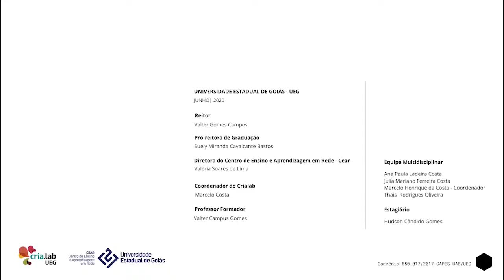Aula: Epistemologia da Ética e da Moral e suas aplicações com prof. Valter -Turma A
Centro de Ensino e Aprendizagem em Rede - CEAR
Disciplina Ética profissional - Turma A
Tema da aula: Epistemologia da Ética e da Moral e suas aplicações
Professor Valter Gomes Campos